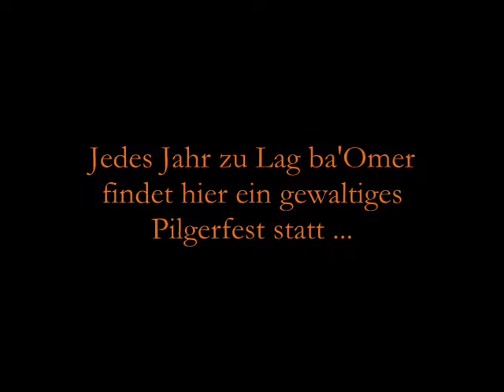MERON Trailer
Collage aus der CD "MERON"
Klarinette: Bernd Spehl (Liblar/Erftstadt)
Orgel: Balthasar Guggenmos (Bonn)
Fotos aus Meron: Bernd Spehl

Auf der CD "MERON" erklingen chassidische Originalmelodien aus Meron (Israel), welche durch ergänzende Improvisationen zu einer Klezmer-Rhapsodie verschmelzen.